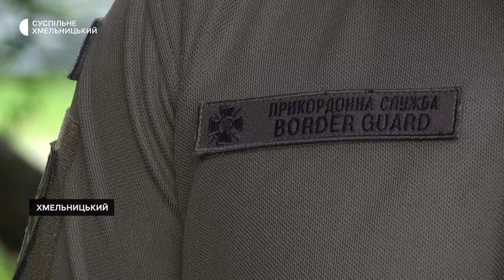«Місто нагадувало картинки з комп’ютерної гри, у котру грав підлітком»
24-річний офіцер прикордонної служби України Денис Старов, з початку повномасштабного вторгнення ніс службу на різних кордонах України. У квітні 2023-го воював у Бахмуті. Після важкого поранення та реабілітації проходить службу в Національній академії Державної прикордонної служби України. Про бойовий шлях старшого лейтенанта-прикордонника далі на Суспільному.